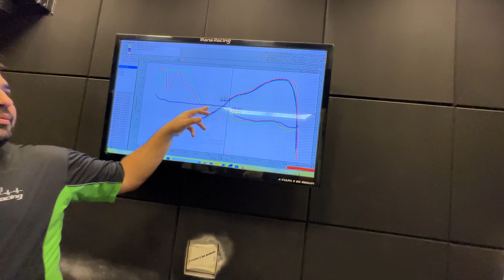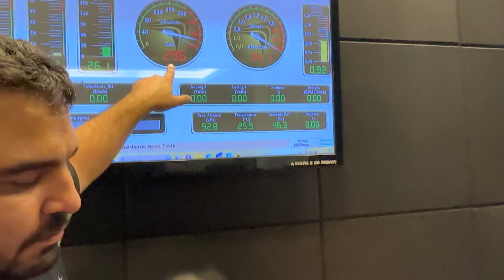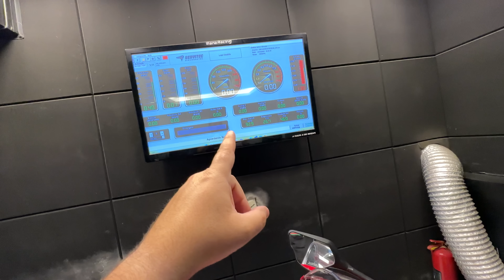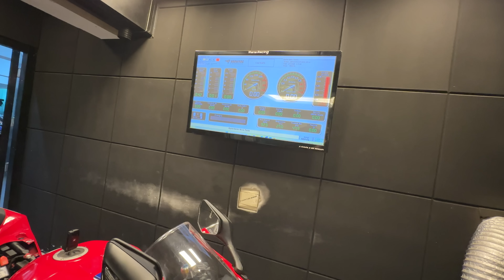CBR 1000 RR-R REMAPEADA CHEGANDO NOS 360KM/H NO DINAMOMETRO